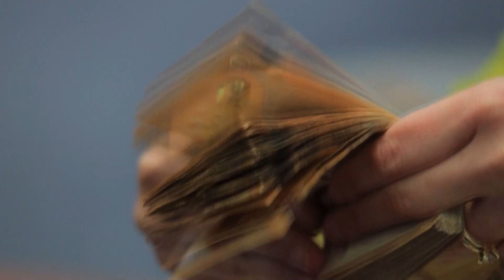Eno Bozdo: Qeveria drejt dënimit me 140 mln euro nga arbitrazhi për Portin e Durrësit